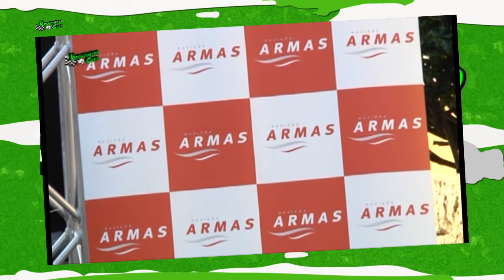Un martes más tienes kronometro cero este es nuestro rutometro para hoy 25 mayo 2021 te esperamos